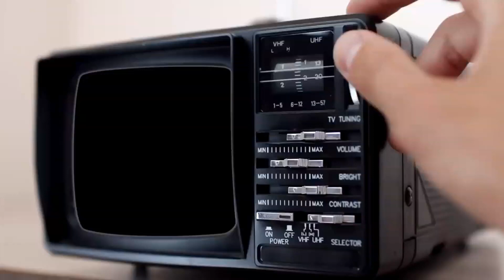Shakira - Encariñada (oficial preview)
visita mi vídeo bailando tefelicito de Shakira y Rauw Alejandro,
te agradecería si me regalas un like